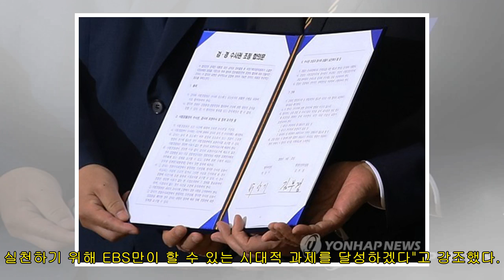장해랑 EBS 사장 "시대가 요구하는 공영교육 플랫폼 될 것"